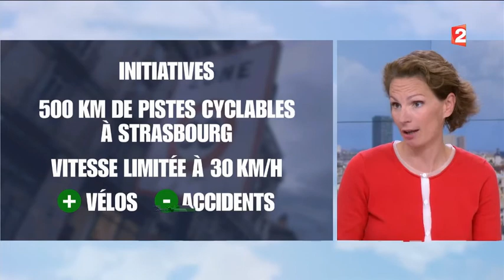UNE AFFAIRE QUI ROULE - Velorution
En France, seulement 2% des déplacements se font à vélo.
Au Pays-Bas c'est 30% !
La ville pionnière c'est Strasbourg avec 15% de trajets à vélo.